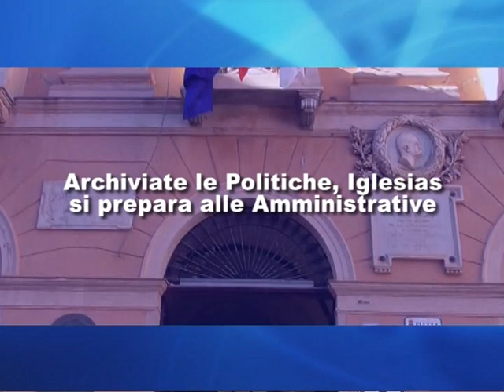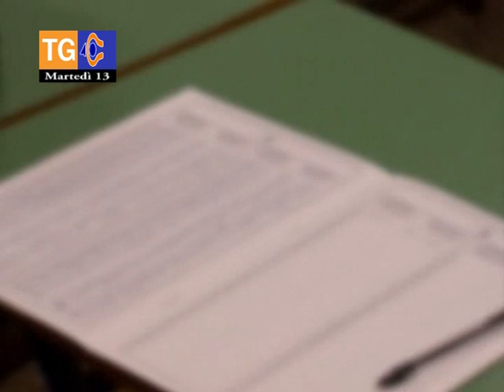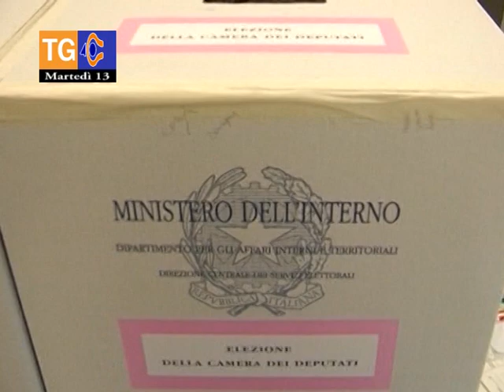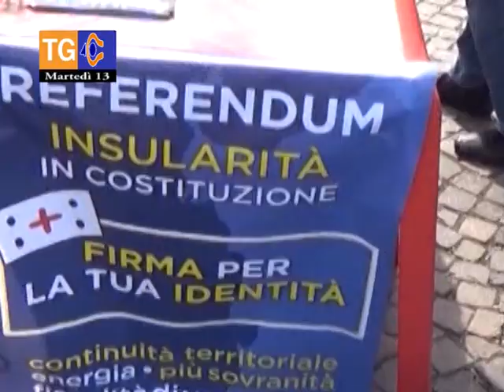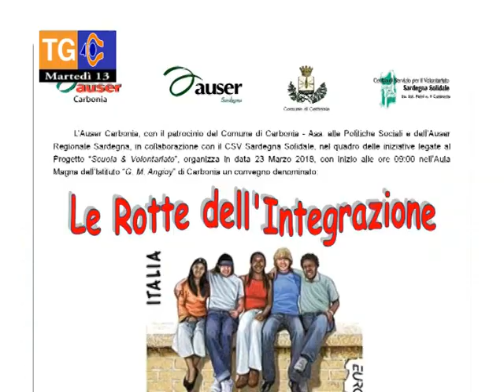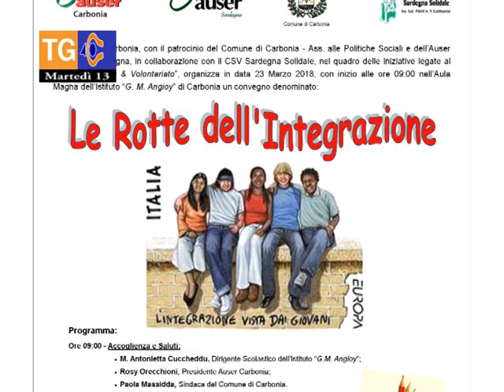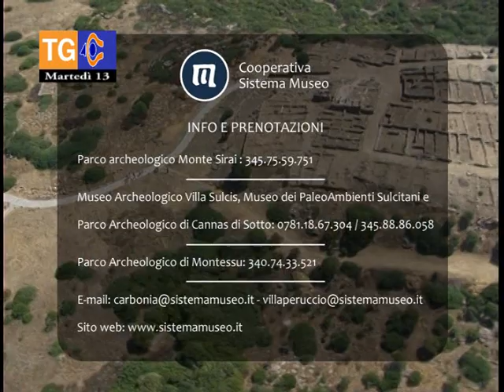TG 40 martedì 13 marzo 2018